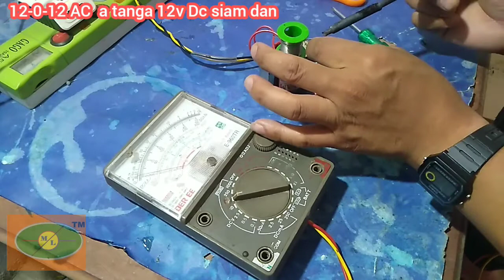12-0-12 Transformer atanga 12v.DC siam dan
Upload hun. 29.May.21.3pm